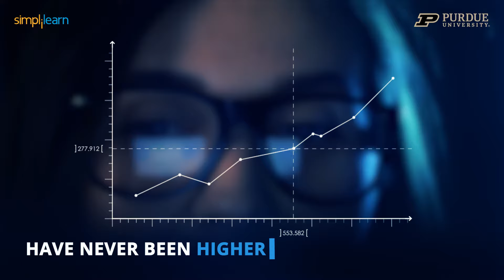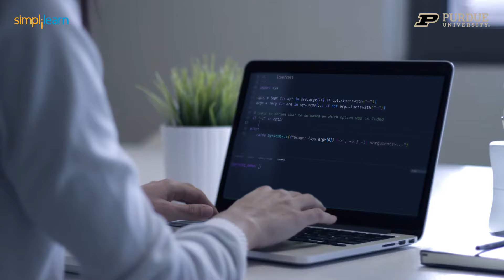Post Graduate Program In Data Analytics In Partnership With Purdue University | Simplilearn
🔥IITK - Professional Certificate Course in Data Analytics and Generative AI (India Only)

Boost your career with this PG in Data Analytics, in partnership with Purdue University & in collaboration with IBM, featuring masterclasses from Purdue University and IBM. The Data Analytics certification program follows a bootcamp model designed with real-life projects and business case studies. This Data Analytics certification course is ideal for all working professionals and prior programming knowledge is not required. It covers job-critical topics like data analytics, data visualization, regression techniques, and supervised learning in-depth via our Bootcamp learning model with live sessions by leading practitioners &amp;amp;amp; industry projects.

✅ Key Features

- 8X higher live interaction in live online classes by industry experts

✅ Skills Covered

- Data Analytics
- Supervised Learning